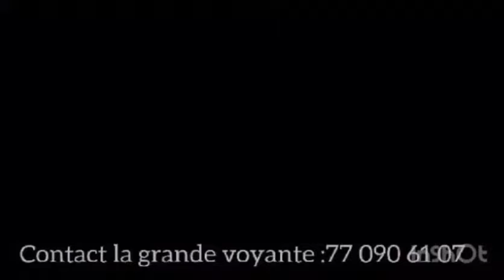🛑Décès De Maman Diaga l’arrivée de Bambaly Seck et des témoins touchants de S.Mbacké Ndiaye…